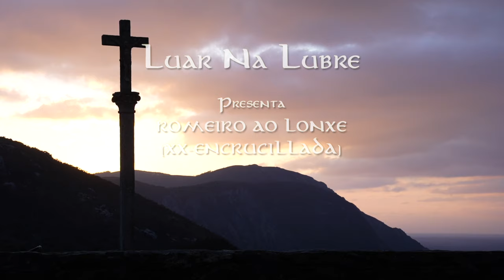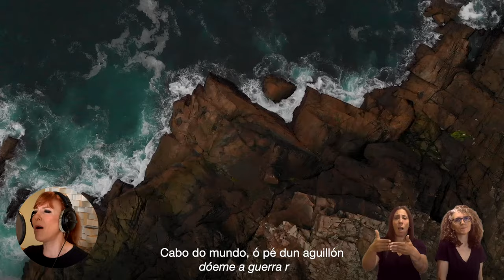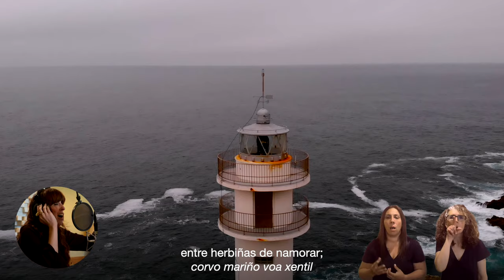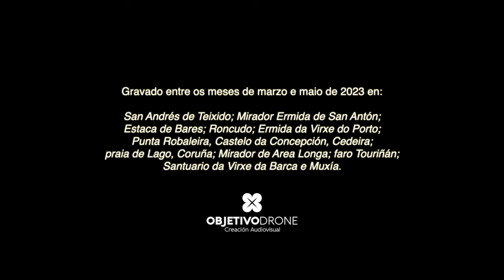Luar Na Lubre - Romeiro Ao Lonxe (Videoclip oficial)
Videoclip oficial de la canción de Luar Na Lubre "Romeiro Ao Lonxe".